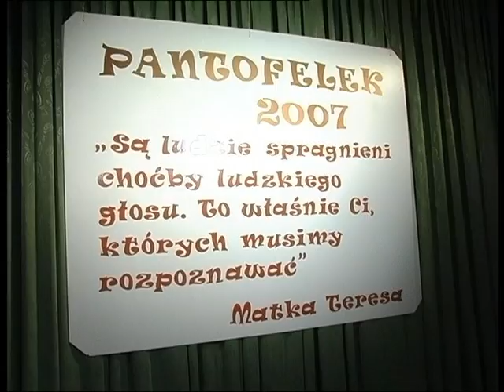Racibórz 10.03.2008 Pantofelek 2007, mistrzostwa polski kadetów, pogoda na marzec